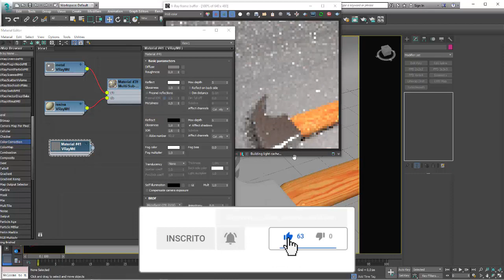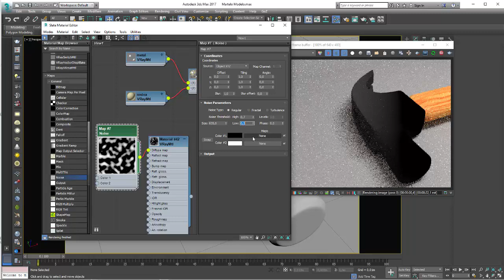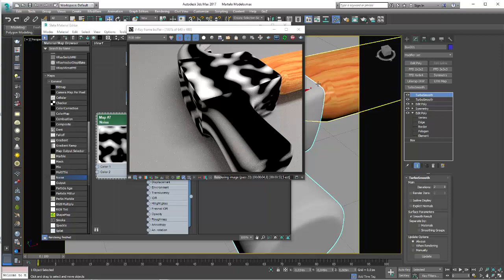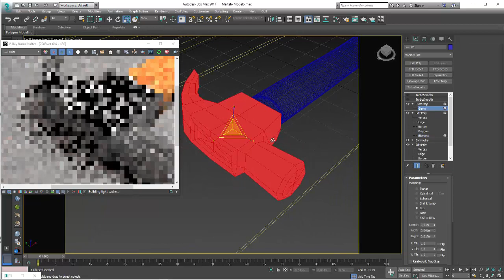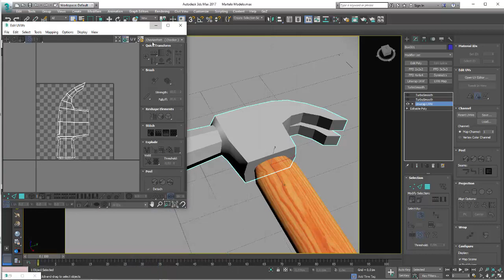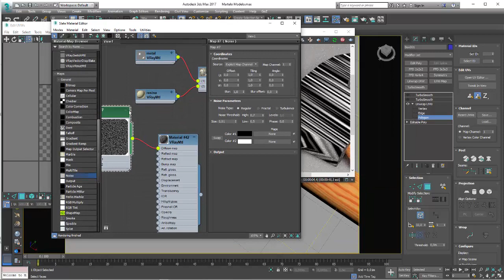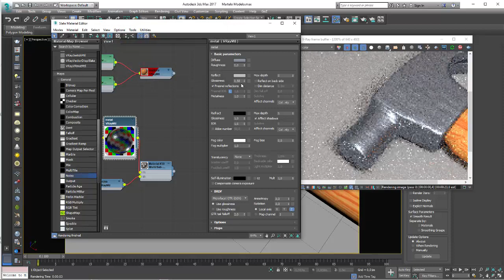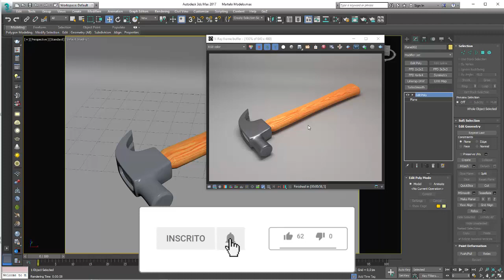Criando um Martelo 3D Autodesk 3ds Max Parte 04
Seja bem-vindo! (;